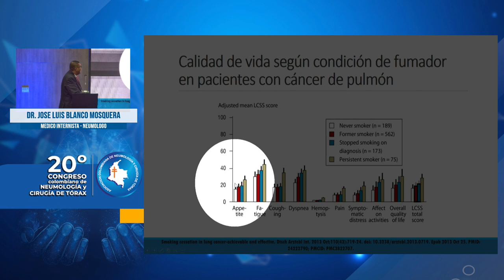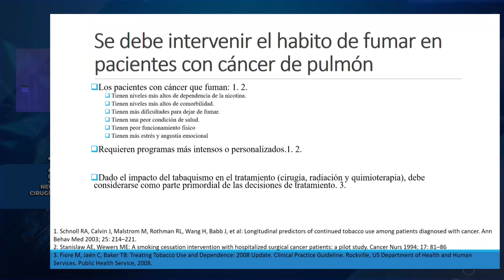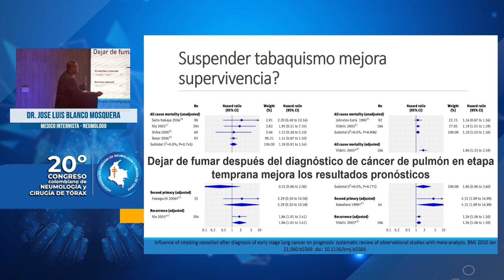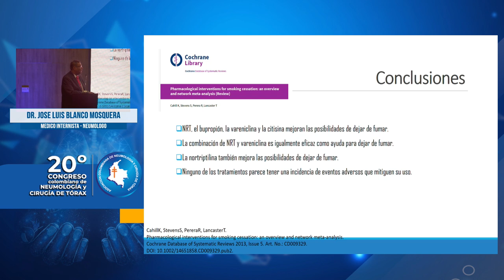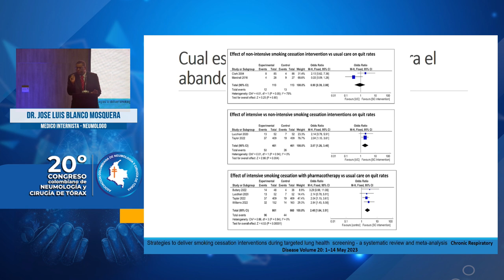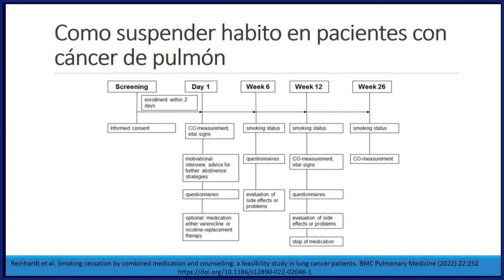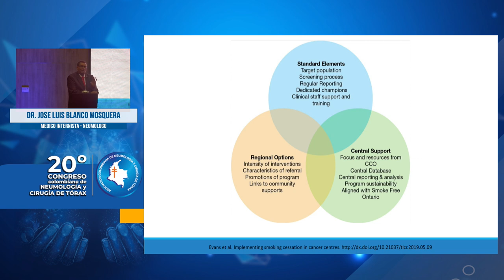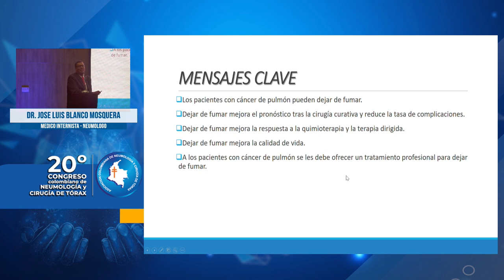Cesación tabáquica en el paciente con cáncer de pulmón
Ponente: Dr. José Luis Blanco Mosquera. Conferencia llevada a cabo en el Salón Amadeus 3 el 30 de septiembre de 2023 - Barranquilla (Colombia).

Nota: Es esencial subrayar que los videos presentados son de naturaleza académica y tienen la finalidad de proporcionar información educativa. No deben interpretarse como recomendaciones médicas específicas para situaciones individuales. Ante cualquier preocupación relacionada con su salud o la de otros, se recomienda encarecidamente buscar la orientación de un médico especialista. La información proporcionada aquí no reemplaza la consulta con profesionales de la salud y no debe ser utilizada como base para tomar decisiones médicas sin la debida evaluación clínica.